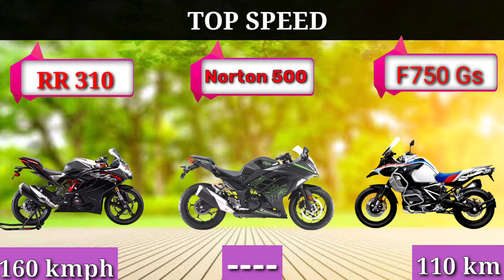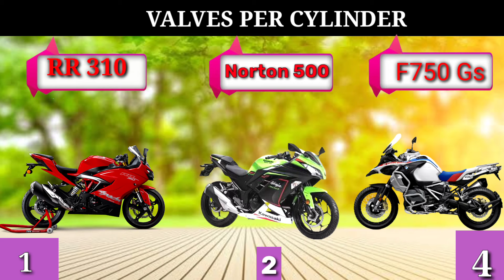Apache RR 310 Vs Kawasaki Ninja 300 vs BMW F750 Gs - COMPARISON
2021 [   Apache RR 310 Vs Kawasaki Ninja 300 vs BMW F750 Gs - COMPARISON   ] full details interior & exterior full Review  🔥).

Many other related your comment

What you think about 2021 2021 NEW CF Moto 300 Nk and if you drive this  2021 BMW F750 gs .

Note:- All videos on this channel are orginal content made based on extensir reasearch to give more details.

about :- Vivek car features is a YouTube channel where you will find tecnology video in provide our channel .